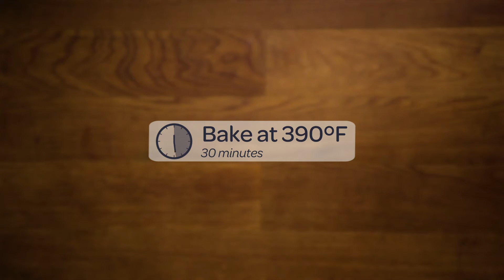3 Delicious Keto Recipes! | VIX YUM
Which one of these keto recipes are you going to do first?!
We make your dreams come true... and then we eat them ;)